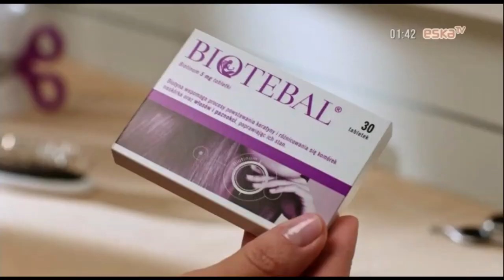Eska TV - Blok reklamowy i ident z 21 czerwca 2017 roku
Zawartość nagrania: blok reklamowy i ident
Kanał, z którego pochodzi nagranie: Eska TV
Data i godzina emisji: 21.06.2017 r., ok. godziny 19:00
Wyemitowano w trakcie pasma "Muzyką się żyje"